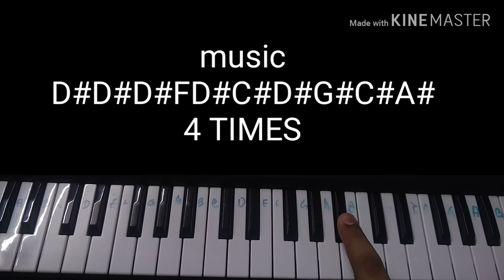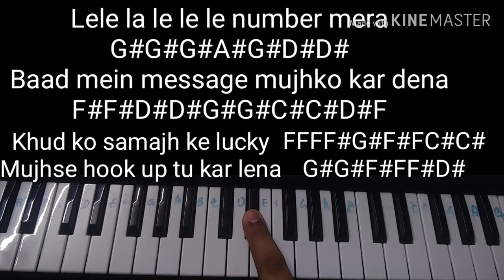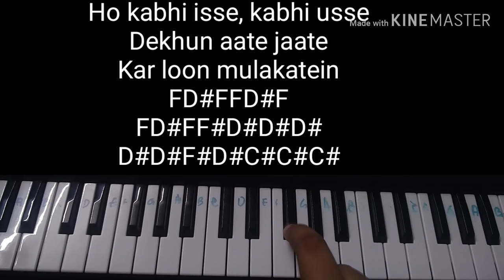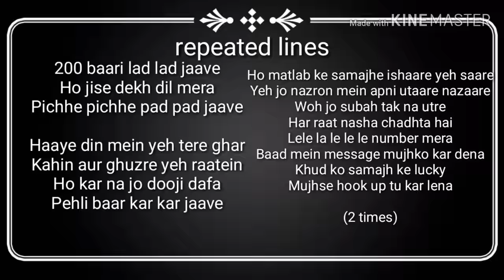Hook Up Song | piano tutorial | Student Of The Year 2 | Tiger Shroff & Alia bhatt